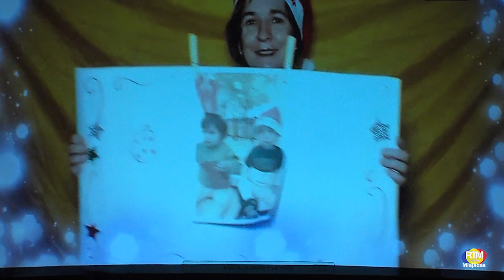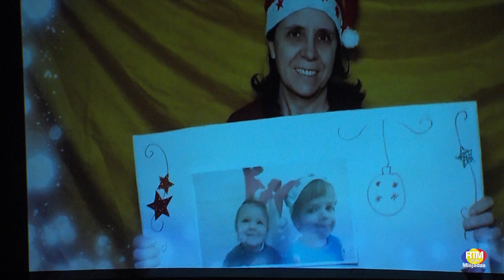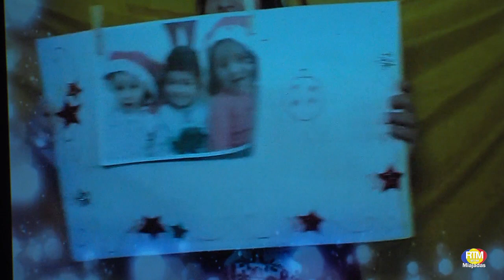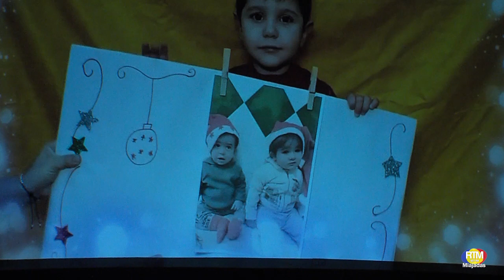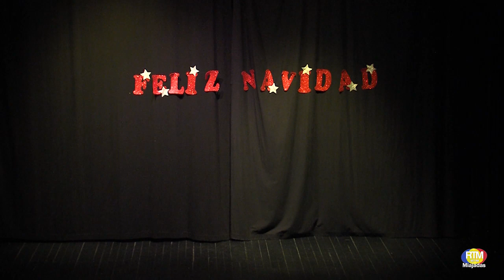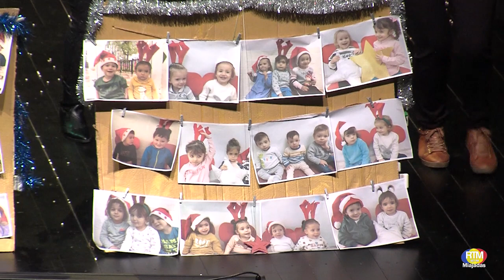La Navidad por fin Llegó C.E.I. Arco Iris Miajadas 2022